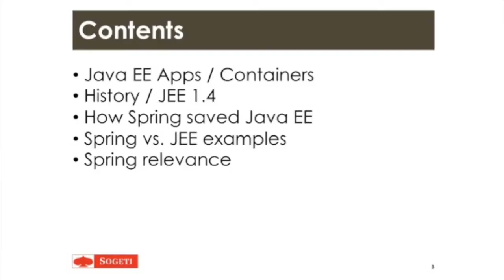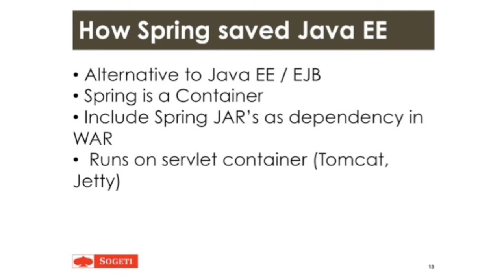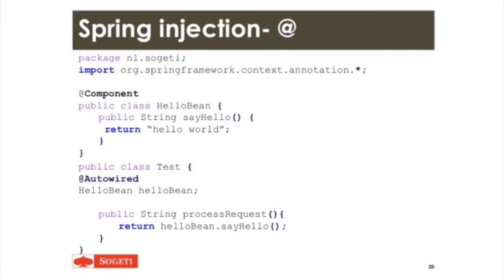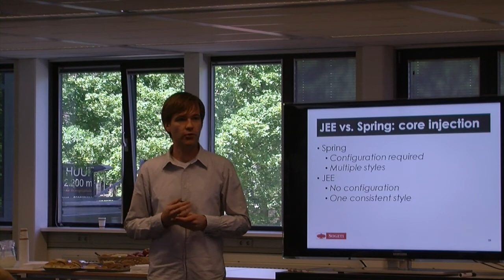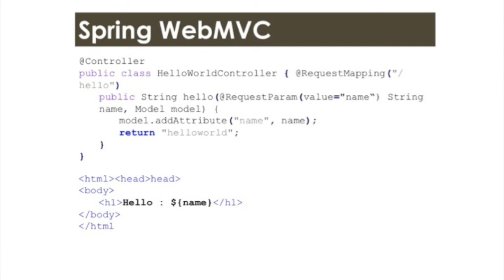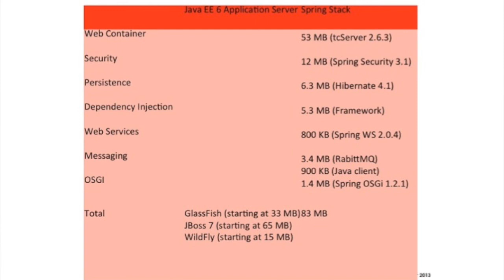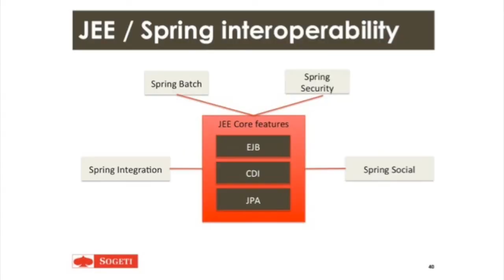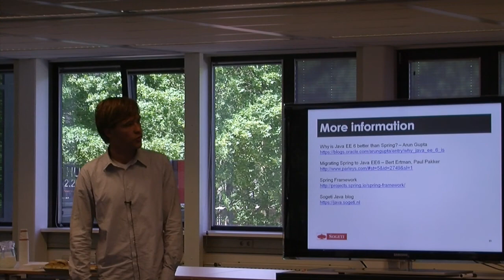Java EE vs. Spring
Erwin de Gier over Java EE vs. Spring tijdens de in-house dag die Sogeti heeft georganiseerd voor de Fontys Hogeschool Eindhoven.